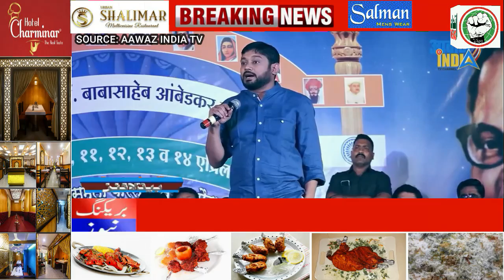ITTEHAD NEWS | BELGAUM | Badhati Mehangai Par Modi Aur BJP Ke Khilaaf Kanhaiya Kumar Ka Halla Bol